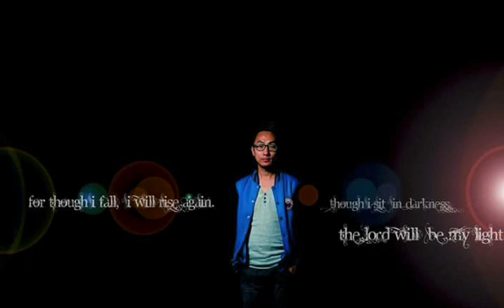Thimin lei a tuam laiin _ (Tuidû version) Chaltlang "S" Branch KTP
Hehla hi Chaltlang South Branch KTP ten a, Tuidu misson field a awmte leh kha mipui ten a, anmahni tawng ngei a christmas hla an ngaihthlak theih nan a, Audio album an siam sak a ni.
Chaltlang South Branch KTP te an chhuan awm tak zet e,
An rawngbawl na lalpan malsawm zel turin duhsakna kan hlan e.